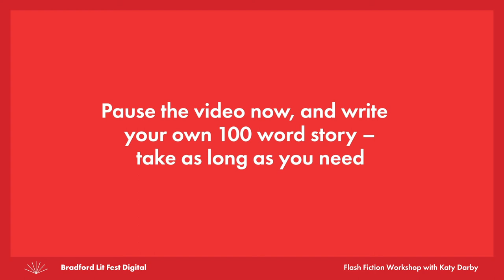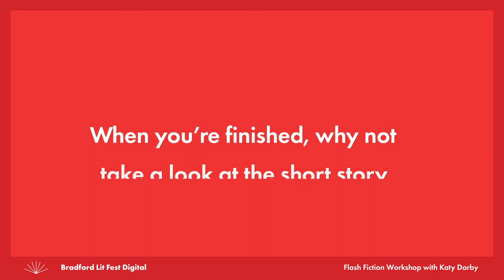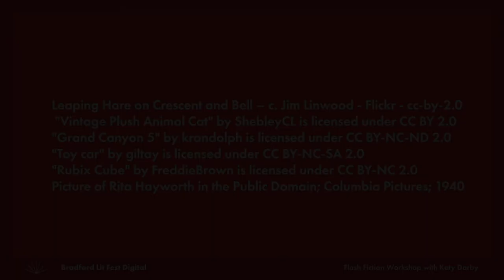Flash Fiction Workshop with Katy Darby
Bradford Literature Festival Digital Programme 2020

Flash Fiction is a form of very short storytelling, with anything between 5 and 1,500 words. For this workshop, author Katy Darby will guide you through the dos and don'ts of writing compelling Flash Fiction so you have everything you need to get started writing your own.